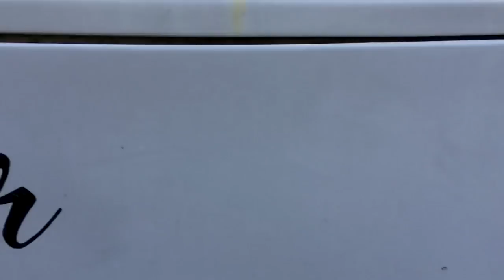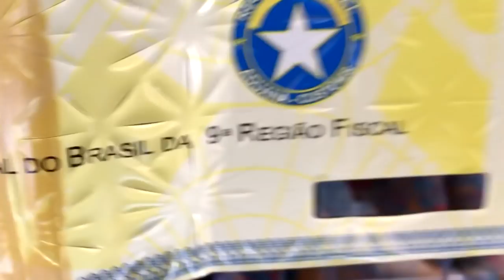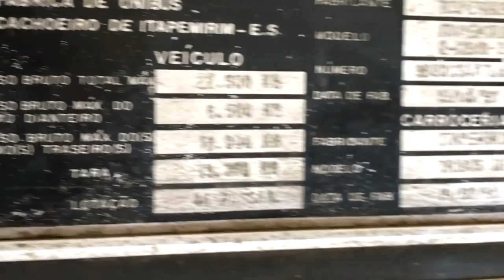DESMANCHE DE ÔNIBUS, ACHEI RARIDADES, MUITAS PEÇAS DE REPOSIÇÃO E....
Fui no desmanche, veja o primeiro video, quantas raridades e coisas boas achei por lá!!